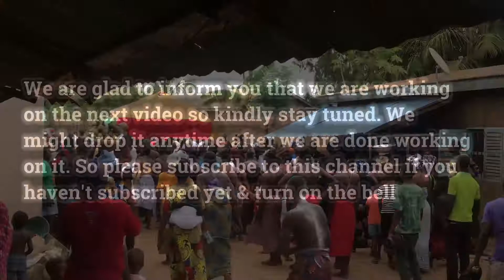WHY voodoo festival in west AFRICA is still important? YOU need to witness this festival in AGBOZUME